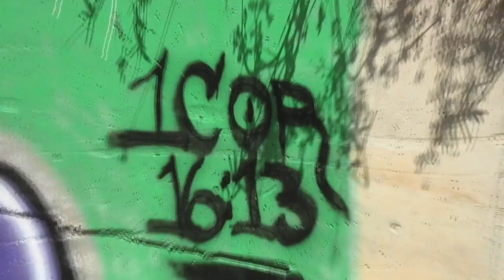Max Blum Short FIlm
Max Blum gives his amazing testimony in a descriptive and creative way.  While he giving his testimony it cuts into another video of him spray painting faith.